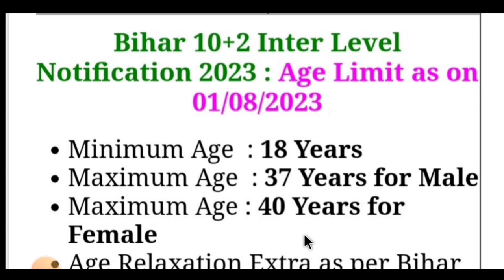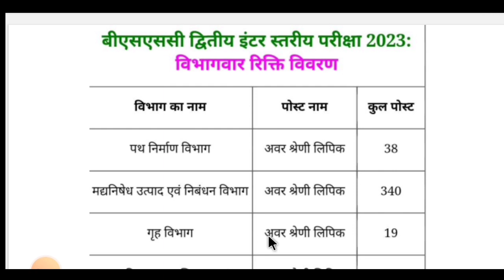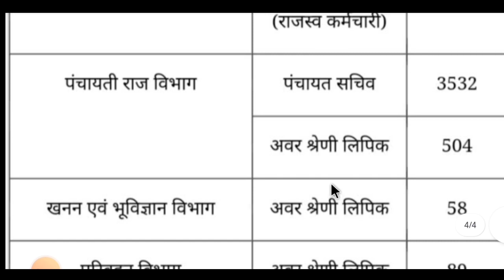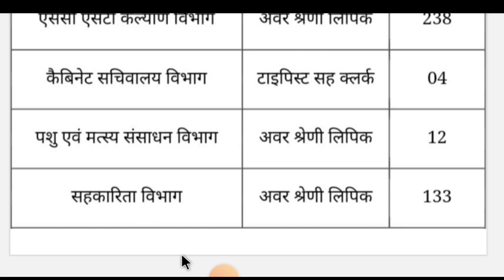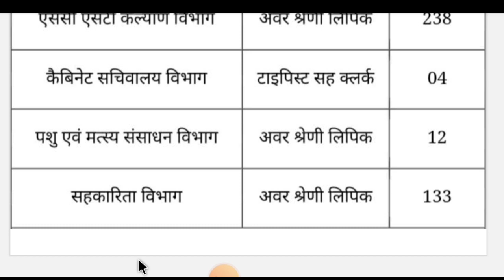Bihar Ssc Inter Level New Vacancy 2023 | Bihar Ssc 10+2 New Recruitment 2023 Syllabus Full Datails